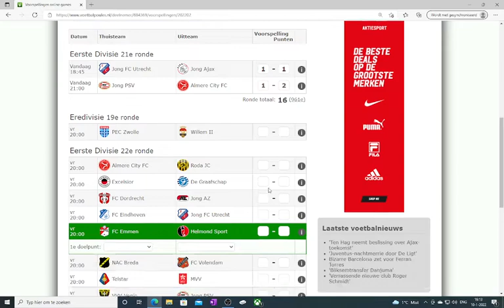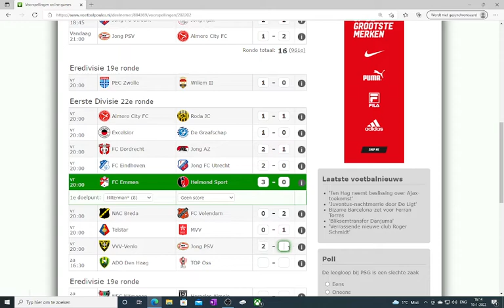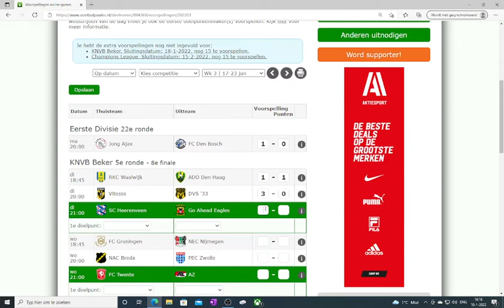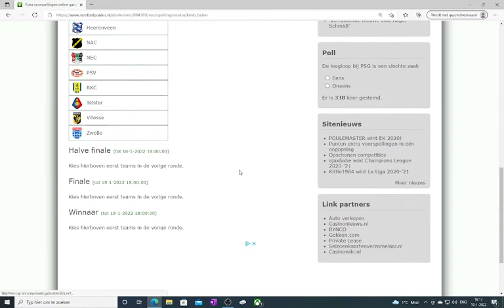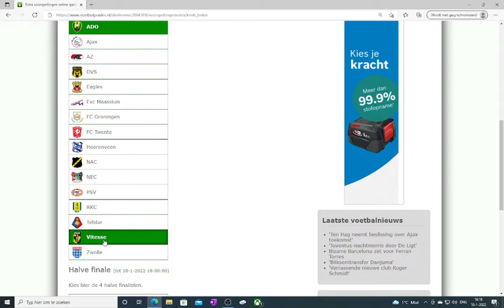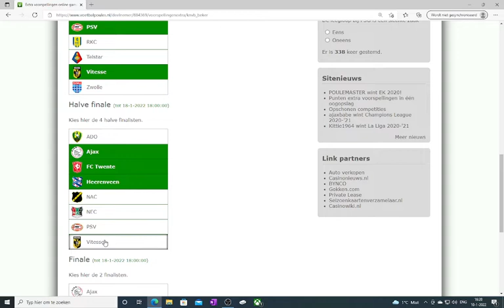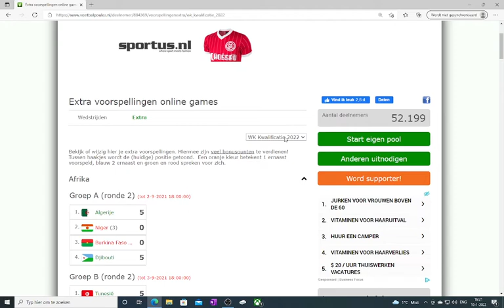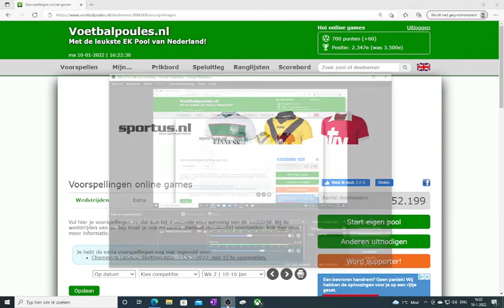voetbalvoorspelingen# 20 de knvb beker